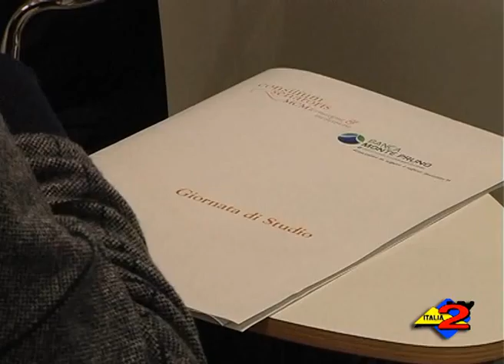Consilium Senatoris: ieri la prima giornata di studi del 2013.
Consilium Senatoris: ieri la prima giornata di studi del 2013. 19/01/2013.